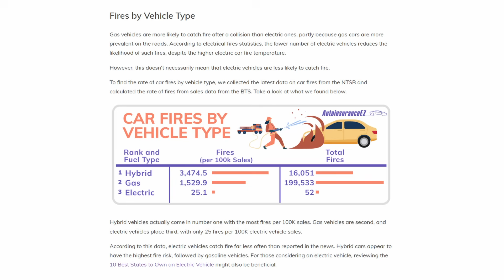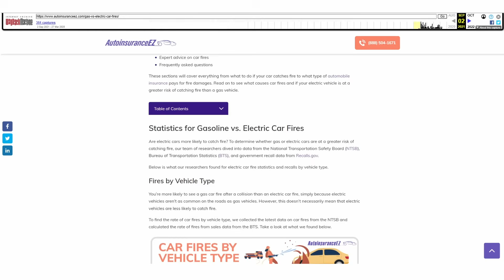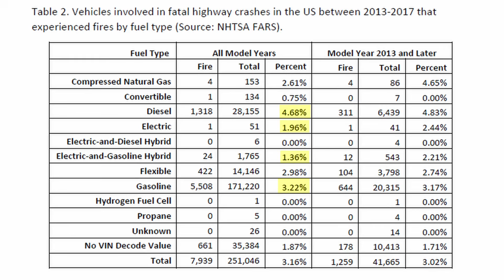WHY That Popular EV Fire Stat Is Misleading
You've probably seen the viral chart claiming that electric vehicles are dramatically less likely to catch fire than gas or hybrid cars — citing numbers like 25 fires per 100,000 EVs compared to over 3,000 for hybrids. The problem? That data is completely misleading.

In this video, I break down exactly where those numbers come from, how they're being misused, and why the comparison falls apart when you actually look at the source material. We’ll talk about fatal crash data, vehicle registration vs. sales numbers, category grouping issues, and the major blind spot caused by VIN decoding failures.